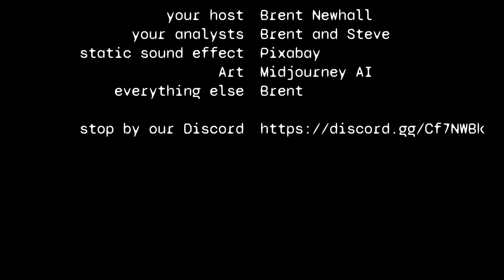An absurdly in-depth analysis of episode 1 of "Mobile Suit Gundam" (1979)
Join us as we dig deep into the first episode of the first Gundam series, Sunrise's 1979's mecha war epic "Mobile Suit Gundam".